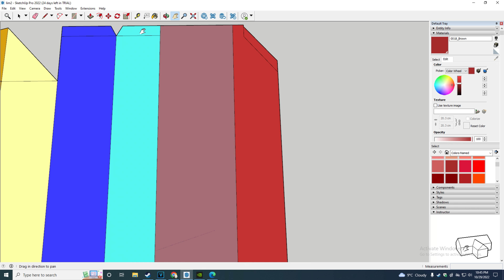Kako napraviti opsivku za dimnjak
U ovom videu gledate kako da uradite opsivku Schiedel dimnjaka. Ukoliko je vasa opsivka stara, pa zelite da je zamenite ili ukoliko gradite dimnjak, pa morate da radite novu, ovaj video je za Vas i on ce vam pomoci u izradi.